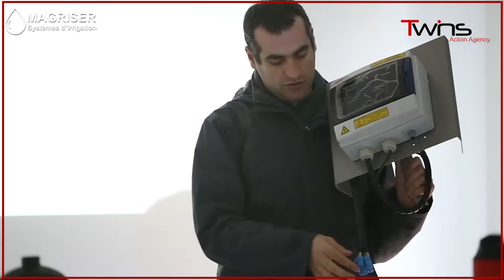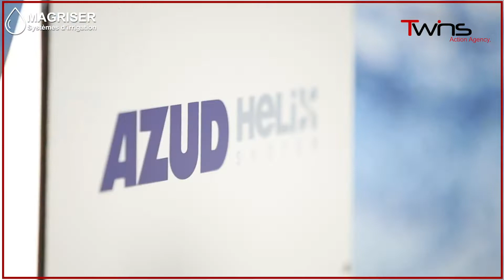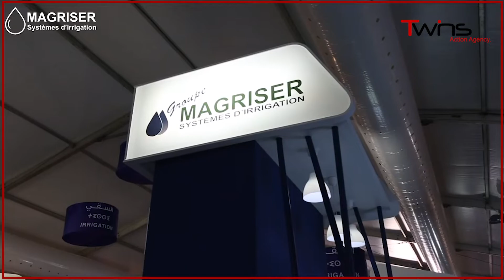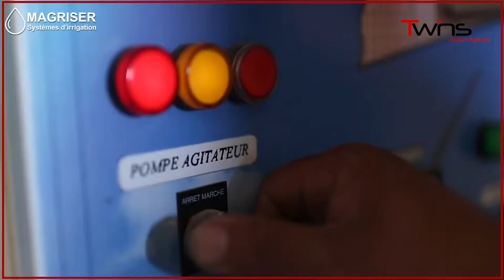Film Institutionnel MAGRISER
Twins Action Agency🎥🎞📸🎬: Film Institutionnel